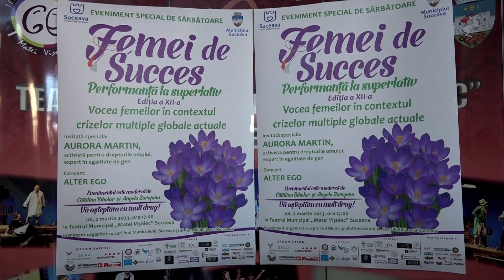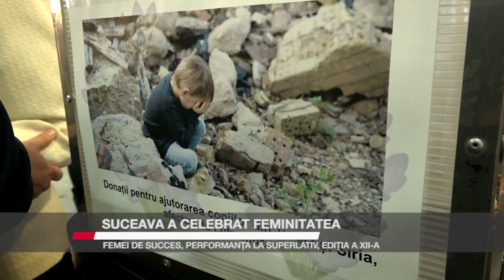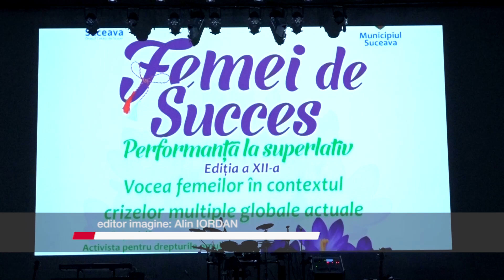Suceava a celebrat feminitatea. Femei de succes, performanța la superlativ, ediția a XII-a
Doamnele și domnișoarele Sucevei, implicate în activități publice, în educație, politică, antreprenoriat, activități civice sau de voluntariat au fost celebrate la evenimentul tradițional al începutului de primăvară, ”Femei de Succes, performanța la superlativ”, aflat deja la ediția a XII-a. Feminitatea și egalitatea de gen au fost sărbătorite la scenă deschisă. Invitata specială a ediției din acest an a fost Aurora Martin, activist pentru drepturile omului. A fost nelipsită ”Gala Femei de Succes”, în care au fost elogiate doamnele și domnișoarele care s-au remarcat în mod deosebit în activitățile lor, iar publicul s-a bucurat și un concert Alter Ego.